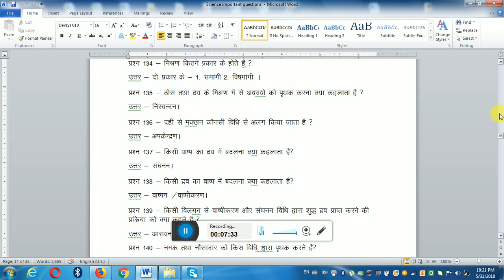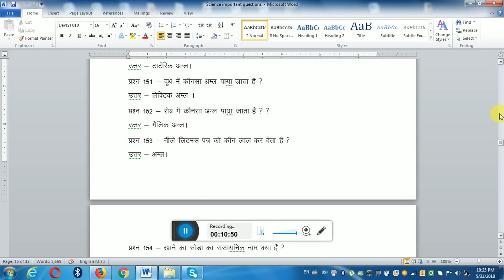Important questions and answers related to General science for competitive exam preparation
Must watch before competitive examination
Part 3rd
1st grade
2nd grade
REET